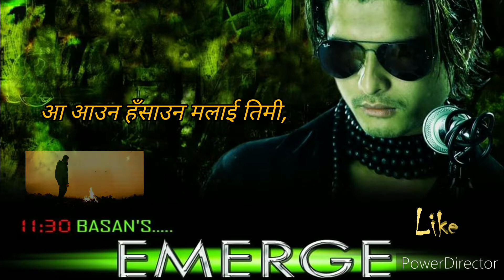11:30 BASAN || HIJO SAMMA हिजो सम्म LYRICAL ANIMATED VIDEO 2020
Hello Everyone Here I am Uploaded  Romantic Lyrical Animated Video Song Hijo Samma.This Song is From 11:30 Basan His First Album.After He Leaving The Band.He Released His Single album EMERGE!!!

Follow Him 11:30 Basan On YouTube Channel.
Click Below Link Down.

Thanks & Regards 🙏